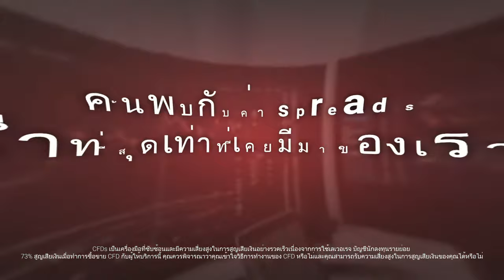คนอื่นคิดใหญ่ เราให้ความสำคัญกับเรื่องเล็ก.. ทดสอบสเปรดที่ต่ำสุดเท่าที่เคยมีมาของเรา